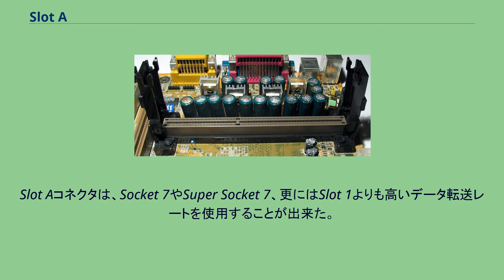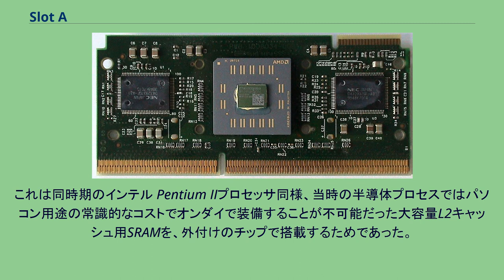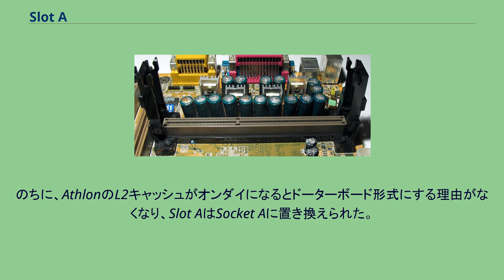Slot A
Slot Aは、AMDのAthlonで使用された242ピンのシングル・エッジ・コネクタの、物理的・電気的仕様である。
Slot Aコネクタは、Socket 7やSuper Socket 7、更にはSlot 1よりも高いデータ転送レートを使用することが出来た。
Slot Aのマザーボードは、DECのEV6バスプロトコルを使用していた。
これは当初、Alpha 21264プロセッサのために開発されたものである。
Slot A用Athlonドーターボードのケースとヒートシンクを取り外したもの。
中央がCPUで左右のチップがSRAM Slot A用Athlonプロセッサは、PGAパッケージのものがハンダ付けで取り付けられたCPUボードの形で発売された。
これは同時期のインテル Pentium IIプロセッサ同様、当時の半導体プロセスではパソコン用途の常識的なコストでオンダイで装備することが不可能だった大容量L2キャッシュ用SRAMを、外付けのチップで搭載するためであった。
ボードは上部にもコネクタを持つが、これは工場で安定動作する最高クロックを調べるためのもので、「Goldfinger」と通称され、この接点を使ってしばしばCPUをオーバークロックさせる改造が行われた。
Slot AはインテルのSlot 1と形状においては互換性があったが、電気的な互換性はなかった。
結果として、Slot Aのマザーボードは、Slot 1のマザーボードに対して180度回転させた向きでコネクタを実装するように設計された。
これは、Slot 1用のプロセッサをSlot Aマザーボードに挿入することや、その逆のような、誤った挿入を防ぐためである。
インテルのSlot 1と同じコネクタの機構部材を利用することで、マザーボードメーカーはSlot 1とSlot Aのマザーボードの組み立てのため、共通の部品を在庫することになり、コストを下げることが出来た。
なお、インテルではスロット形式のCPUカートリッジを「S.E.C.C(シングル・エッジ・コネクタ・カートリッジ)」と呼んでいるが、AMDでは特にこの形式のパッケージの名称を定めておらず、Slot A用Athlonのパッケージを「S.E.C.C」と呼ぶのは厳密には正確ではない。
のちに、AthlonのL2キャッシュがオンダイになるとドーターボード形式にする理由がなくなり、Slot AはSocket Aに置き換えられた。
この記事は2008年11月1日までGFDLバージョン1.3以降の再ライセンス規約に基づいていたFree On-line Dictionary of Computingにある項目の資料が元になっている。
^ Tom's Hardware